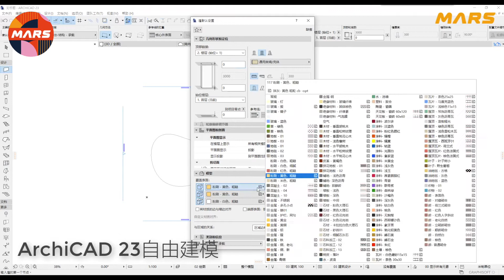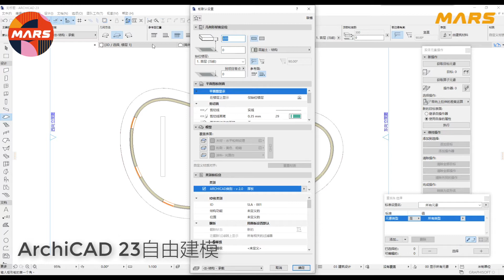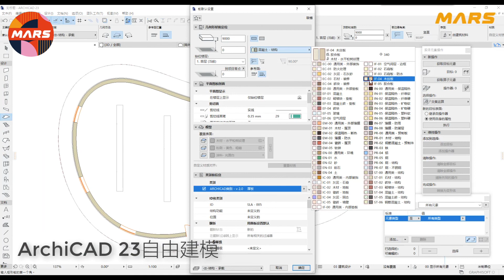【澳門｜BIM】 ArchiCAD 建築神器 異形建築 極速2.5分鐘建模｜ArchiCAD BIM 建築資訊模型 澳門｜火星優品 Mars selection MARS MACAU TV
MARS MACAU TV 新年推介！ 【ArchiCAD 建築神器】異形建築 極速2.5分鐘建模！

建築設計專業的你，異形建模難嗎？
不規則 「曲面+曲線」， 一直都是許多設計專業朋友的建模難題！

今次中國建築裝飾協會BIM專家委員GARY WU 胡軍實測一個【建築神器 ArchiCAD】，短時間內立刻搞掂，
什麼曲面、曲線、自由建模根本不是問題！

以下影片用 2分30秒，親身示範！

相關影片：
【澳門｜BIM】 ARCHICAD BIMx VR最強！建築師無法抵抗ARCHICAD建築設計新趨勢 設計魔法BIMx｜MARSBIM 火星優品 Marsselection｜MARS MACAU TV

 【澳門BIM】 BIM建築設計繪圖神器 ARCHICAD竟然徹底改變建築設計？圖軟GRAPHISOFT ARCHICAD到底是什麼軟件  BIM技術 BIM應用  建築資訊模型顧問 ｜MARSbim

【澳門。活動】澳門平衡車大賽直擊 小朋友賽車認真投入 格蘭披治平衡車極速傳說 12月5日｜火星日記David豬 MARSdiary澳門｜火星豬David豬｜Vlog日記篇澳門

【澳門｜開箱】澳門大賽車維修站 測試監聽級耳機 TFZ｜火星老大｜火星日記[澳門]Mars Diary｜marschannel

【澳門｜活動】澳門熱血演藝協會 文藝匯演 hot blood youth music festival 2019 青年音樂節2019｜MARS MACAU TV

【澳門｜保險】 AIA 財務策劃顧問 MDRT 港澳區主席 [土星人] Dr.Patrick ho 何志麟博士 第二集｜Patrick Ho AIA 澳門｜MARS MACAU TV

【澳門 | 旅行】甘肅張掖冰溝丹霞七彩丹霞 歎為觀止 非凡大自然體驗 難得的風景千奇百趣 侏羅紀保留至今｜火星頻道 | MARS MACAU TV x 火星頻道 澳門 MARS Channel

【澳門。活動】坐火車去 江門華人博物館 靚女導遊唱歌講歷史 捕捉五邑舊貌 大灣區遊 ｜火星日記David豬  MARSdiary澳門｜火星豬David豬｜澳門活動 | MARS MACAU TV

【澳門設計】設計靈感資源分享  裝修必備 !  PINTEREST令你同設計師溝通無障礙｜室內設計靈感 室內設計顧問 RONI ｜澳門kol MARS MACAU TVx火星頻道MARSchannel

【澳門 飛機師】靚仔機師顧問Captain HENRY [機師夢] 第一集｜想做飛機師 澳門機師培訓 機師學堂Flight Level｜澳門kol MARS MACAU TVx火星頻道MARSchannel

【澳門活動】 大灣區遊 愛在深溝火星豬David 反轉江門科技園! 江門抖音網紅分享 好犀利｜火星豬David豬  澳門kol |MARS MACAU TVx火星頻道 [澳門] MARSchannel

*請注意，不得將 MARS Macau Tv X MARSchannel 的任何圖片或影片用作商業用途，一經發現會作出法律行動追討賠償*